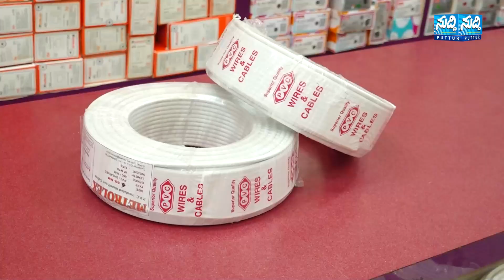ರಾತ್ರೋರಾತ್ರಿ ಕುಸಿದ ಕಾಳಿ ಬ್ರಿಡ್ಜ್ - ಲಾರಿ ನದಿಪಾಲು - ಚಾಲಕ ಪವಾಡ ಸದೃಶ ಪಾರು